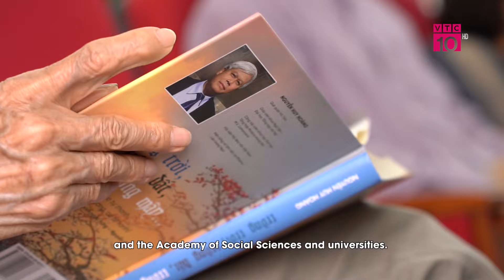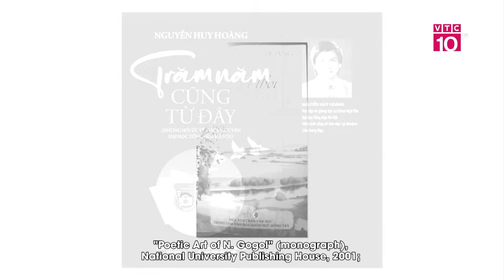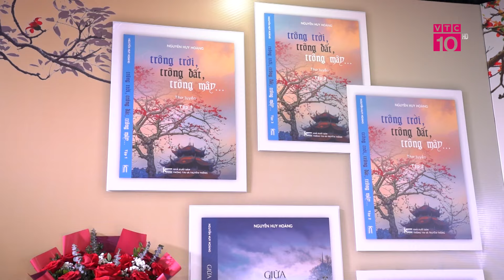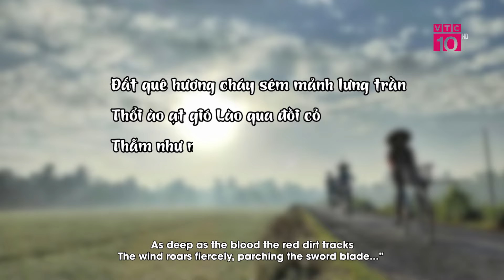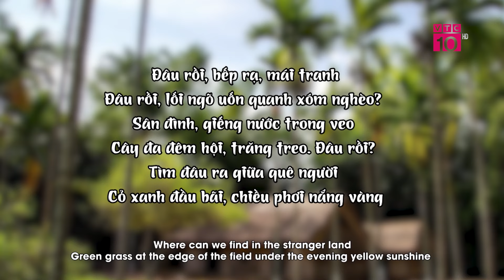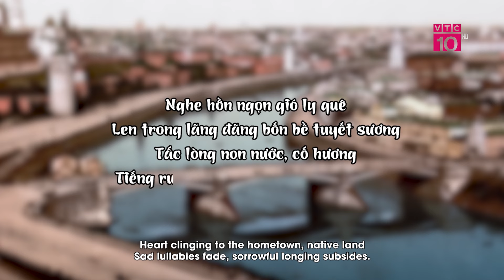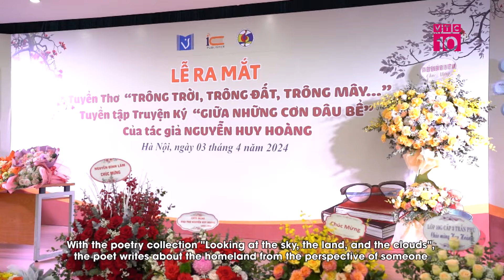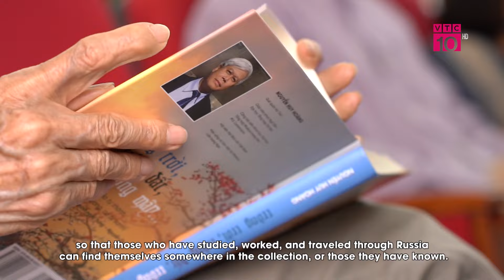Nhà thơ Nguyễn Huy Hoàng - người kết nối văn hóa Việt tại Liên bang Nga | VTC10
VTC10 | Đối với tác giả Nguyễn Huy Hoàng, việc viết sách còn là một động lực để sống, là sự kết nối từ quá khứ về hiện tại, sự níu kéo và trân trọng những gì đã qua dù là đau thương, mất mát nhưng vẫn tràn niềm tin và hi vọng, là sự tái hiện một quãng đời, một thế sự thăng trầm, nhiều nỗi niềm, nhiều "điều trông thấy mà đau đớn lòng".